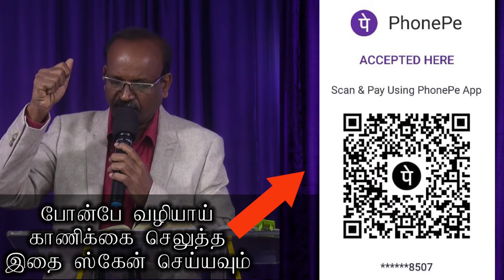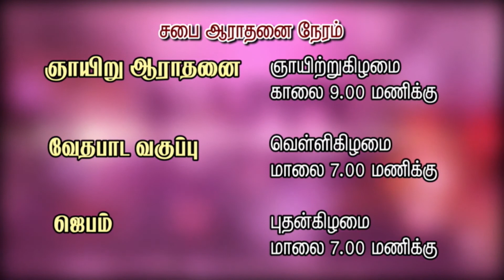SUNDAY WORSHIP SERVICE -(05-09-2021)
APOSTOLIC FELLOWSHIP TABERNACLE- PONDICHERRY,   is a friendly environment that accepts you and makes you feel at home. With the Bible as the basis, we preach the gospel of Christ to help you fulfill your purpose. We aim at using every God given ability to serve you better at every opportunity. Growth oriented both in quality and quantity, since the Church grows in proportion to your growth.